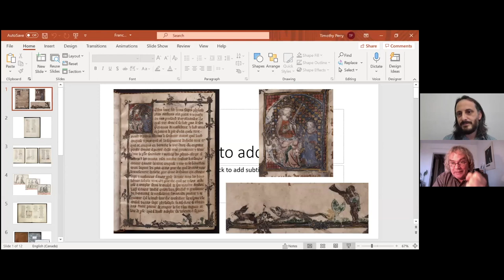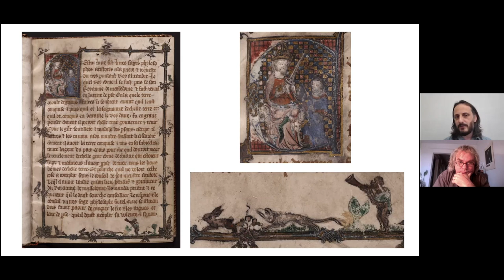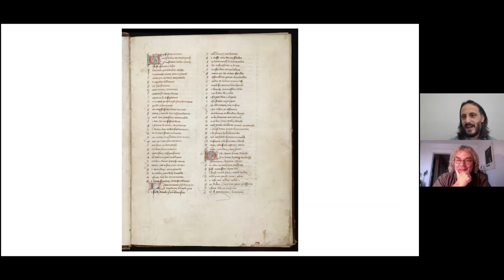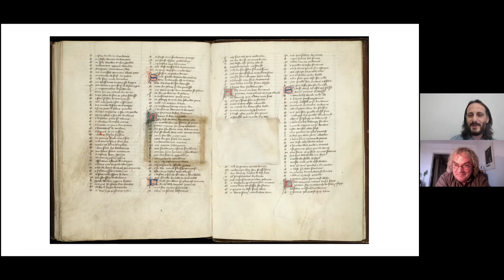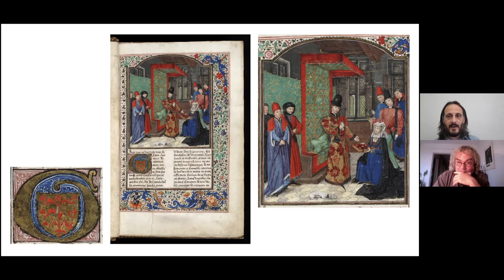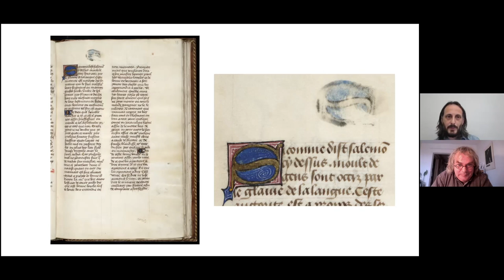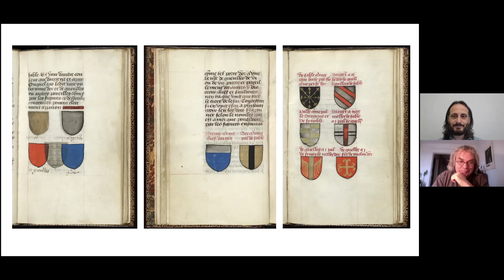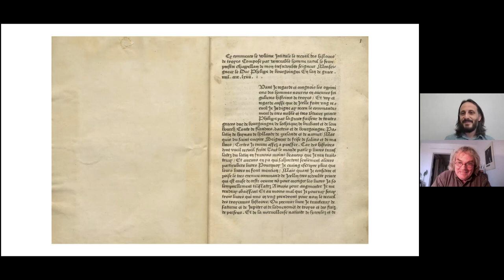Between the Pillars, Ep. 12 - French Manuscripts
This episode of Between the Pillars highlights some of the Fisher Library's French manuscripts collection. Librarian Timothy Perry takes on a journey through four different manuscripts, including the library's copies of Roman de la rose and Christine de Pizan's Livre de Paix.